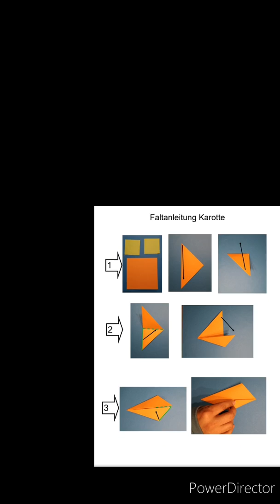Tufan faltet einen Hasen, Güggeli, Karotte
Fernhausaufgabe 30. März 2020